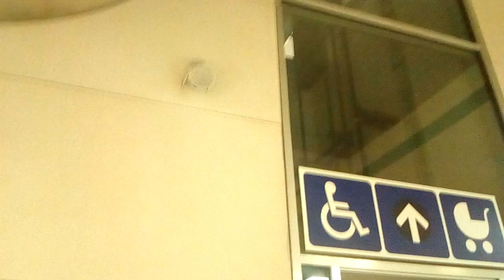Hlášení o posledním metru směr Nemocnice Motol